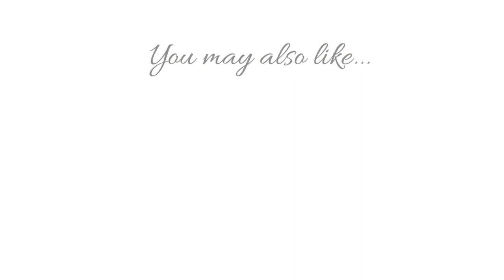Introduction Chapter 2 - Jean Christophe's Design Philosophy⎮Christophe Design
The philosophy and secrets behind the success of Jean-Christophe's French design style. Produced and presented by Jean-Christophe Burckhardt.

Founded by Jean-Christophe Burckhardt in 1987, Christophe Living has been providing Australia with a taste of provincial France for over 25 years.